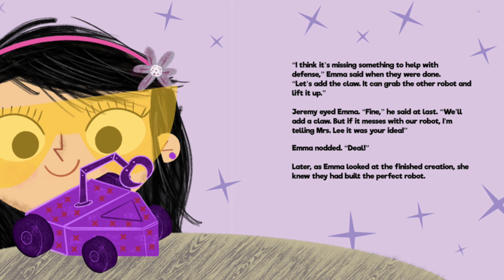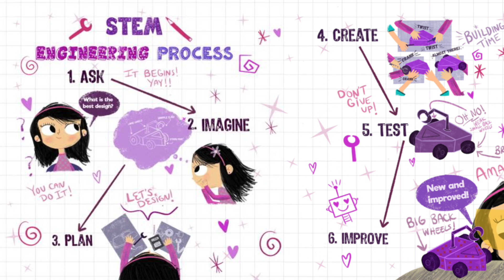Emma Ren Robot Engineer, by Jenny Lu · Children's Book Read Aloud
This is a reading of the book "Emma Ren Robot Engineer", by Jenny Lu. It is available as a paperback and kindle ebook

Teach children about the STEM (science, technology, engineering, and math) approach with this fun and educational multicultural book. This book takes readers through the STEM process with six steps starting with ask, imagine, plan, create, test, and improve.

Emma Ren: Robot Engineer is a story that will inspire young readers especially young girls to follow their passion and encourage them to be thinkers, problem solvers, doers, innovators, and inventors. Emma Ren loves building things and is excited to build a battle robot for her class competition, however, her partner Jeremy thinks that girls are not as good at building things. Follow Emma Ren's passion for robot building and her perseverance to create the best battle robot.

Permissions
Language Liftoff has received written permission from the author to share this read-aloud on this channel.  I read books for free online because I believe in spreading access to education and quality literature to children around the world.